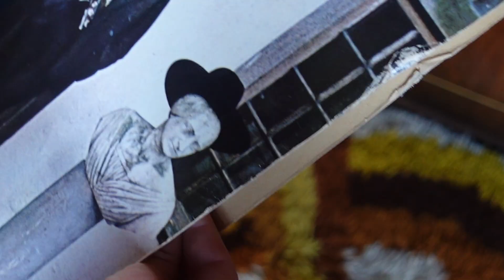My Anorexia and Bulimia Story I Vlogmas Day 7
Hello dolls,🎄
todays Vlogmas I'm the most vulnerable I've ever been. I'm finally sharing my Anorexia and Bulimia story with you.
This video contains talking about Depression, PTBS, Anorexia, Bulimia and Sexual Abuse. If this triggers you please don't watch the video and take care of yourself.
This video was the hardest but most freeing I've ever filmed and I'm scared yet determined to share my story with you. Because if this only makes one person feel better and less alone it's worth it. 💌
No matter what you're going though you can always reach out. I'll be here rooting for you. 💌
There'll be a new part of Vlogmas every day leading up to Christmas and I'm so happy to be spending this season with you doll and share a cup of tea with you every morning!🎄

xx Emma 💌

Always remember that you are beautiful with & without makeup and that you don't need a lot of clothes to dress vintage! ⭐️

My name is Emma Rosa Katharina and I'm making videos all about 1960s & 1970s fashion, makeup, music and pop-culture. I had a baby this spring and I'm uploading vlogs regularly sharing our life as a young family with you.So if you fancy the spirit of these long lost days I wanna welcome you to my world! So if you're looking for a little time travel back to the days of The Beatles, The Doors and the Rolling Stones I am happy to welcome you to my world! ⭐️I

If you made it this far though my description box comment: "A beautiful sight, we're happy tonight, walkin' in a winter wonderland" ! 💌